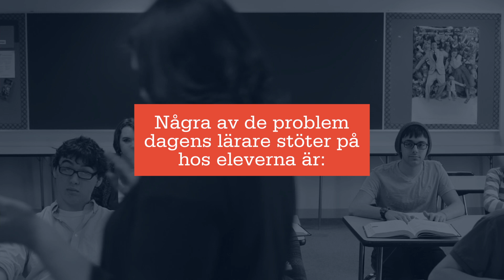Kickarnas kamp - föreläsning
Magnus Hedberg och Patrik Wincent kända som programledare från det populära programmet "Lyxfällan". Experter inom digitala beroenden och ekonomi har nu slagit sina huvuden ihop och presenterar nu en exklusiv föreläsning till högstadieelever och gymnasieelever.

Idag hamnar allt fler unga i djupa digitala beroenden samtidigt som skuldsättningen ökar dramatiskt. Finns det något samband och vad består detta i så fall av? Hur ser baksidan av myntet ut i den ständiga jakten på snabba dopaminhöjande kickar i vardagen? Detta och mycket mer kommer du få svar på i denna pinfärska dubbelföreläsning med de välkända experterna Patrik Wincent och Magnus Hedberg. På ett enkelt och lättillgängligt sätt dyker de ner i sina respektive expertområden och delar med sig av såväl vanliga fällor och konkreta tips som högintressanta utvecklingstrender.